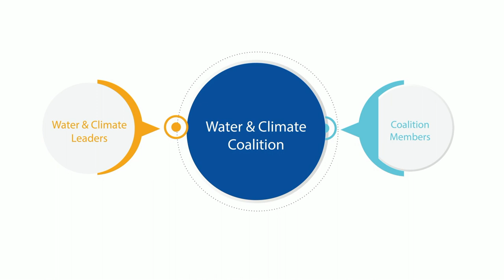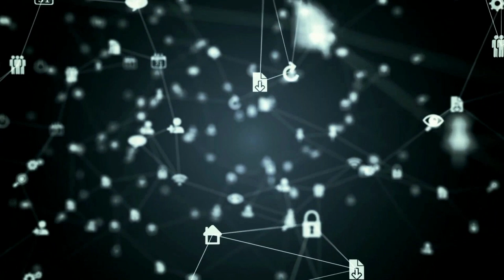Water and Climate Coalition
The Water and Climate Coalition is a multi-stakeholder initiative under the SDG 6 Accelerator framework:
- Providing tangible action, activities and policy support , for an integrated water and climate agenda
- Focussing on data, information, monitoring systems and operational capacity
- Ensuring the focus on action by being a non-bureaucratic coalition.

The main objectives of the coalition are to provide:
- a platform for its Members to partner on joint activities and implement solutions that address the gaps of operational water and climate challenges with a focus on data and information.
- guidance for high level policy development through its panel of Water and Climate Leaders